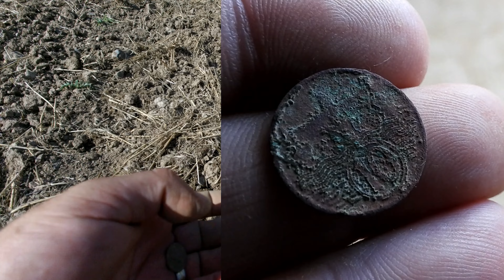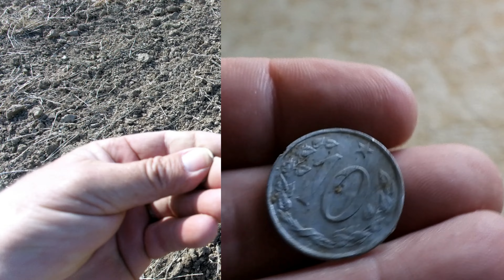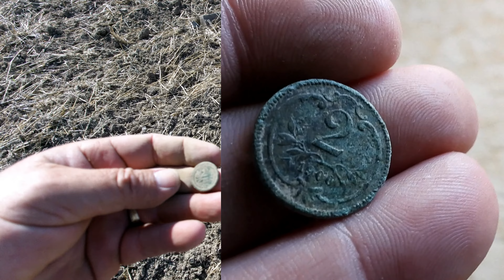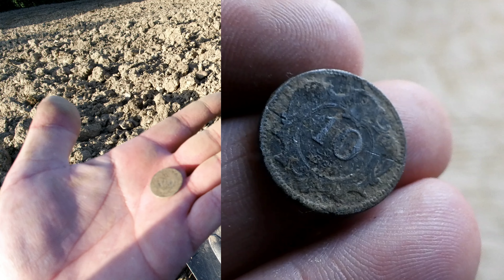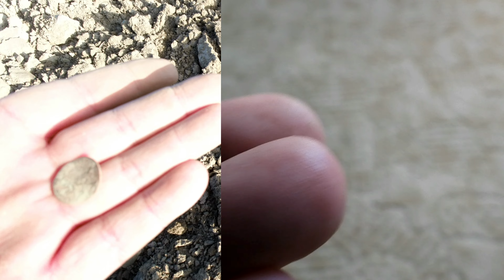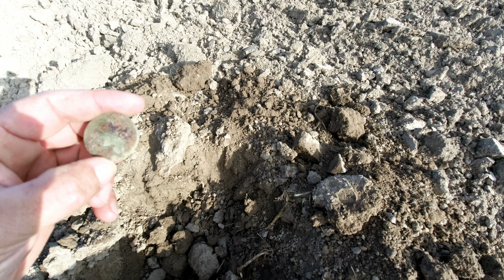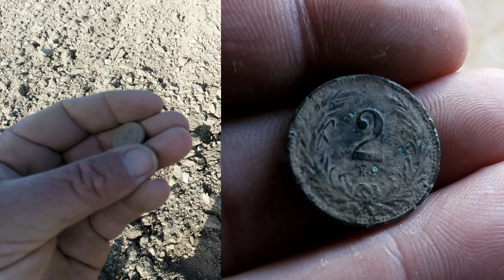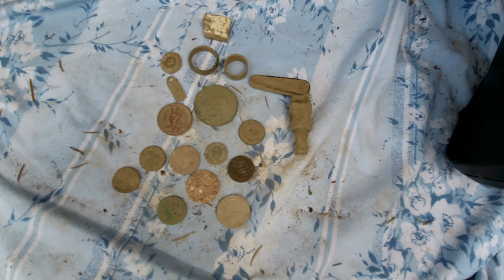Dobrá dvě políčka.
Pojďte s námi sdílet hledání detektorem kovů.
Můžete se také stát členem a nebo si koupit Super diky.
Níže v popisku socialní sítě, kontakt...
 Podpořte nás ...
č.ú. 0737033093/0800